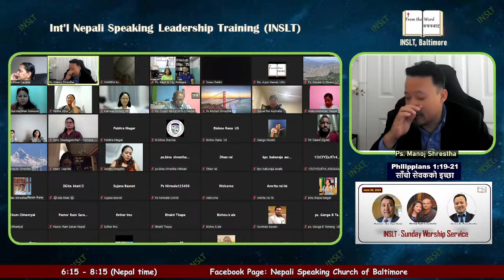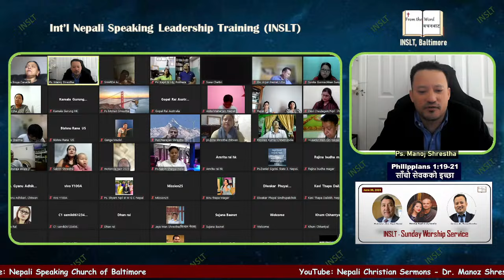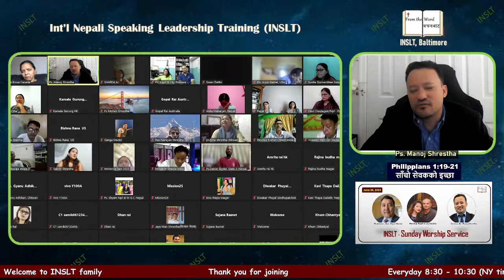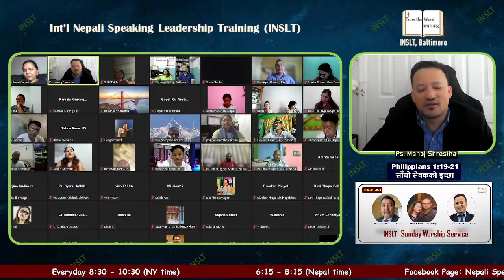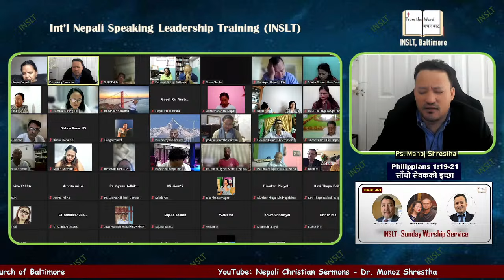साँचो सेवकको इच्छा - Philippians 1:19-21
INSLT - Sunday Worship Service
Moderator - Dn. Arjun Hamal
Praise & Worship - Kapil & Lily Rasaily
Sermon - Ps. Manoj Shrestha (Philippians 1)